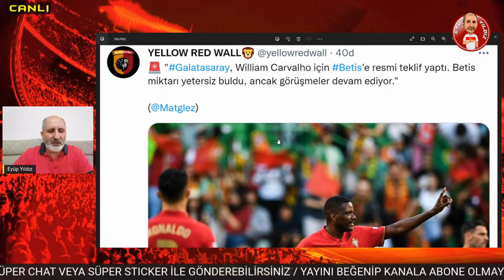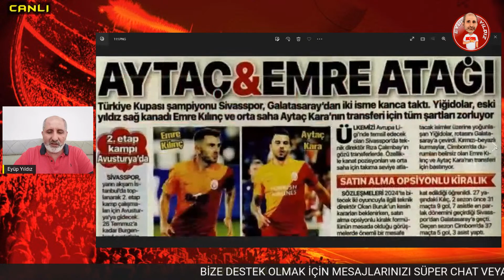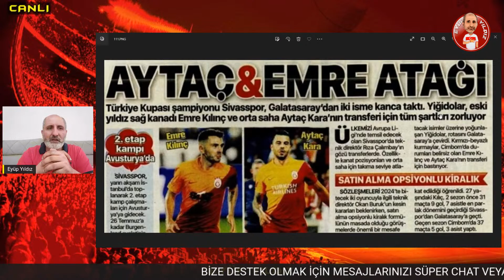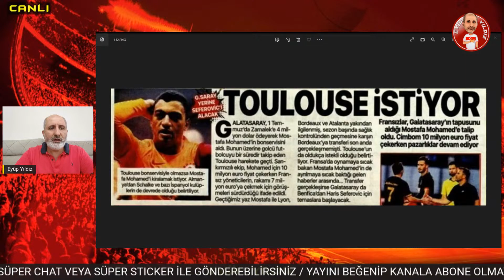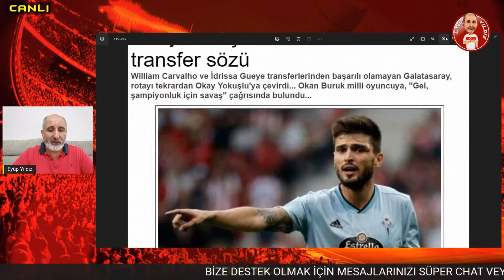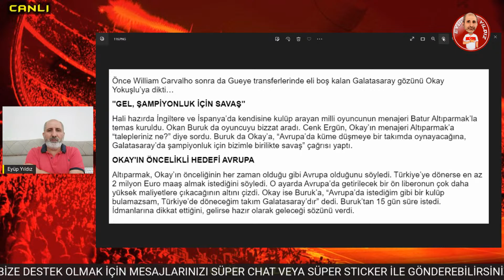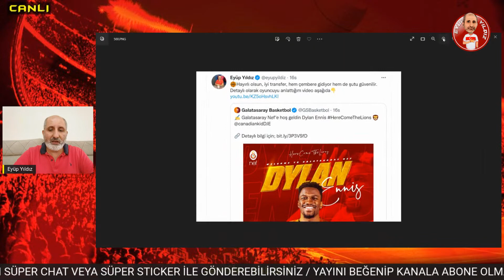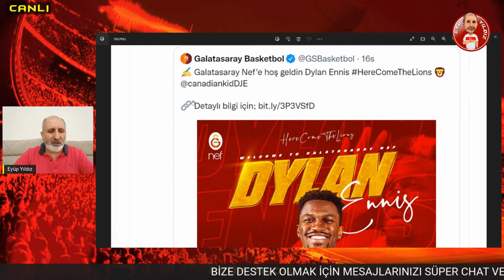SON DAKİKA GALATASARAY TRANSFER HABERLERİ: WILLIAM CARVALHO, AMINE HARIT, OKAY YOKUŞLU, KAAN AYHAN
Son dakika Galatasaray haberleri: GS transferde alternatif isimlere yönelmiş durumda. William Carvalho, Amine Harit, Okay Yokuşlu ve Kaan Ayhan gündeme gelmiş durumdalar.